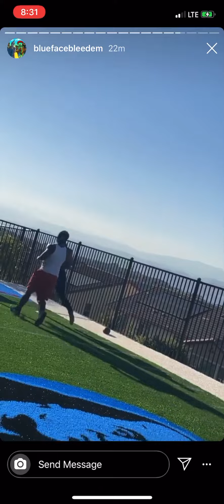Blueface plays nerf war and football